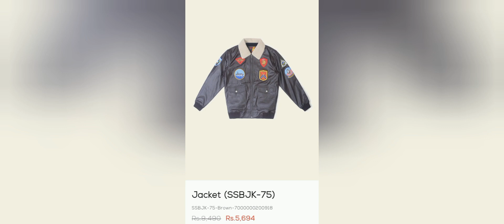Minnie Minors Sale Flat 50,40 % Off 2023